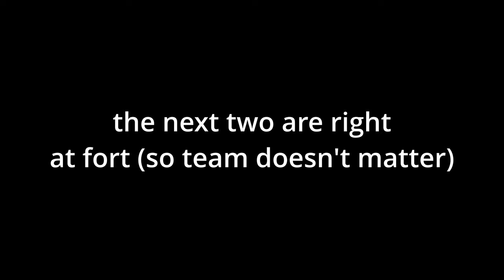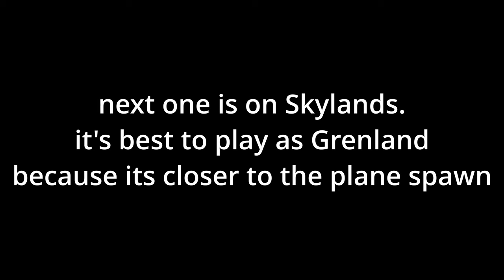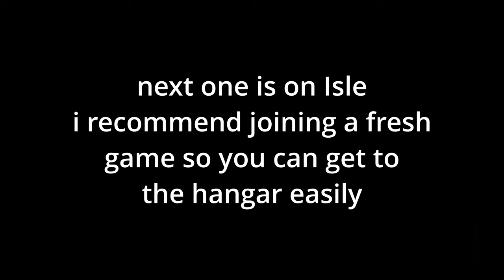every ??? in the lore book (Airship Assault)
0:00 disclaimer
0:07 Expansion War (Control)
0:25 Chasmerican Frontier (Control)
0:38 Tuba (Control)
1:20 Claggus Worshippers (Archipelago)
1:50 Chasm Cultists (Skylands)
2:14 Redamuran Unification War (Isle)
2:54 Neutral Locations
3:06 random clip